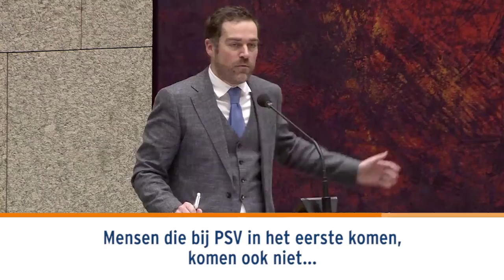Klaas Dijkhoff over de onzinnige uitspraken van Thierry Baudet.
Tijdens het debat over de regeringsverklaring op 1 november 2017...

Wil je niks missen van Mark, Klaas en alles wat er bij de VVD gebeurt?